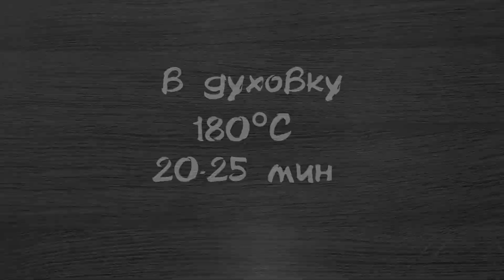ЯБЛОЧНО-АПЕЛЬСИНОВЫЙ тертый пирог | Очень ароматный и сочный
Яркий, невероятно вкусный, сочный и ароматный яблочно-апельсиновый пирог на песочной основе. Пирог получается в меру сладким, с легкой кислинкой и насыщенным вкусом апельсина. Это прекрасный вариант выпечки, как для повседневного меню, так и для праздничного стола
Время приготовления: 60 мин.
Количество порций: 8-10
Диаметр формы: 26 см

Калорийность:
Итого: 3695 ккал (Б- 43, Ж- 145, У- 561)
На 100 гр: 231 ккал

🍡Ингредиенты:
Тесто:
соль - щепотка
Начинка:
апельсин – 350 гр (1-2 шт)
яблоко – 350 гр (2-3 шт)
сахар – 100 гр
кукурузный крахмал – 2 ст.л.

🍡Приготовление:

1. Муку с разрыхлителем просеять в глубокую миску, добавить соль, сахар, ванильный сахар, охлажденное сливочное масло и растереть все вилкой или руками до состояния мелкой крошки;
2. Добавить сметану, тщательно перемешать и быстро замесить тесто.
3. Разделить тесто на 2 части (1/3 и 2/3), накрыть пищевой пленкой и убрать в морозильник на 30 мин;
4. Достать большую часть охлажденного теста (1/3 часть оставить в морозильнике)  и распределить по дну формы, формируя небольшие бортики (примерно 3 см). Затем отправить в разогретую до 180 градусов духовку на 10-15 минут;
5. Яблоки и апельсины тщательно помыть. Яблоки почистить, удалить сердцевину и натереть на крупной терке. Апельсины нарезать, удалить косточки и измельчить при помощи блендера или пропустить через мясорубку;
6. Выложить фрукты в глубокую миску, добавить сахар, крахмал и тщательно перемешать;
7. Выложить начинку на тесто и разровнять;
8. Сверху натереть на терке оставшуюся 1/3 часть сильно охлажденного теста;
9. Выпекать пирог в разогретой до 180 градусов духовке примерно 20-25 минут до легкого зарумянивания;
10. Готовый пирог перед подачей остудить и по желанию посыпать сахарной пудрой.

Приятного аппетита!
❤️Готовить просто! Готовьте с удовольствием!
❤️Ставьте 👍, если видео понравилось!
❤️Нажимайте на 🔔 , чтобы не пропустить новые видео.
❤️Пишите комментарии, ваше мнение очень важно для меня!